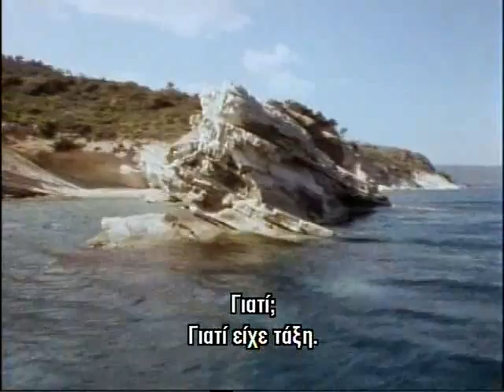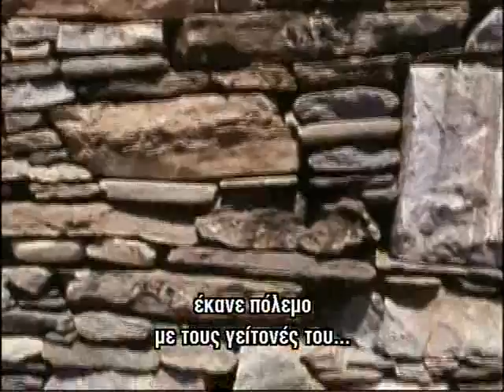Carl Sagan - The Pioneers of Science 1/3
Carl Sagan in "Cosmos" is talking about  the discoveries of  Thales, Empedokles, Anaximander, Theodores, the Efpalinian Trench, and how the ancient Greek ideas ispired modern science.